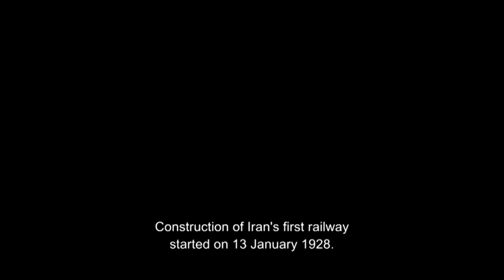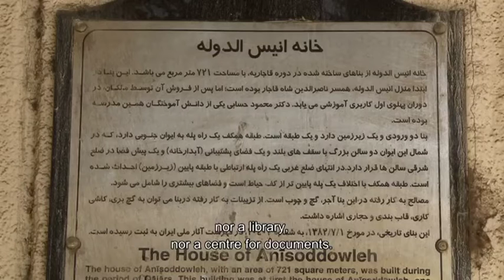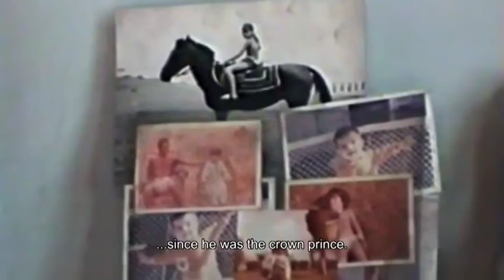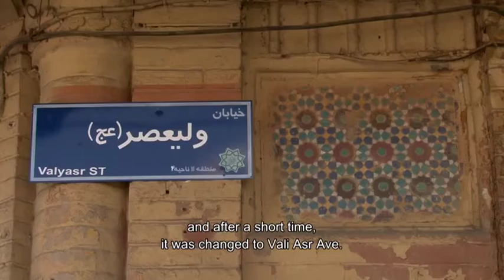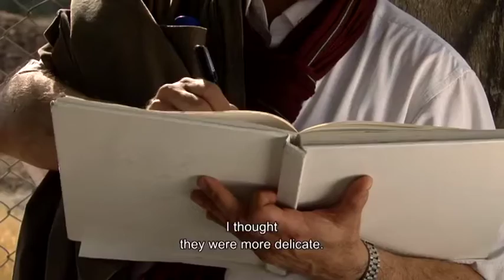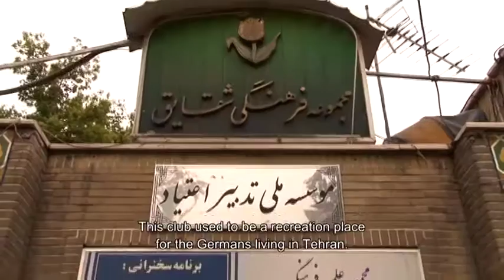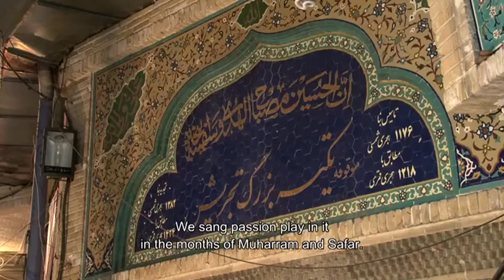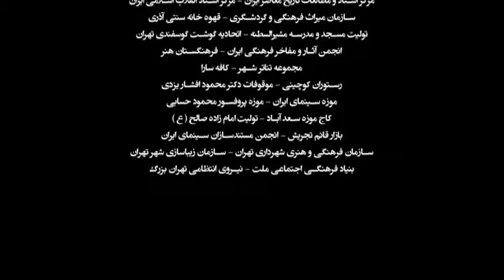Plane Grove (Chenarestan ) - Director Hadi Afarideh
مستند چنارستان ساخته تحسین برانگیز هادی آفریده ، مستندساز مطرح ایرانی درباره طولانی ترین خیابان ایران و خاورمیانه و طولانی ترین چنارستان جهان ، خیابان ولیعصر تهران ( پهلوی سابق ) ساخته شده است . این مستند در هشتمین جشنواره بین المللی سینما حقیقت رکوردار کسب جوایز و برنده سه جایزه اصلی این جشنواره است.